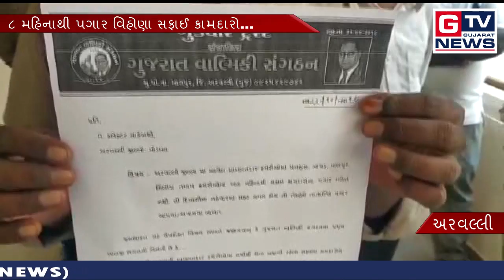અરવલ્લી :- ૮ મહિનાથી પગાર વિહોણા સફાઈ કામદારો...